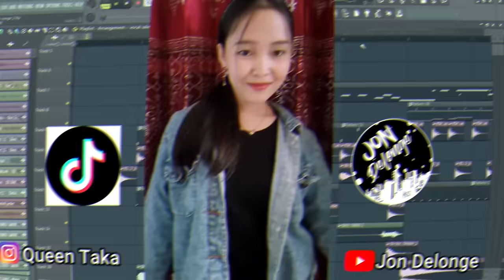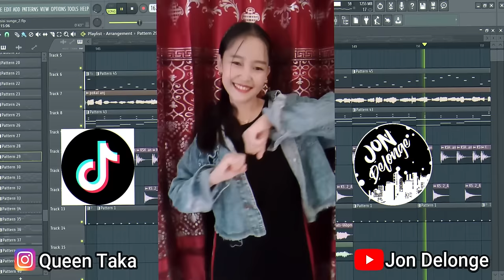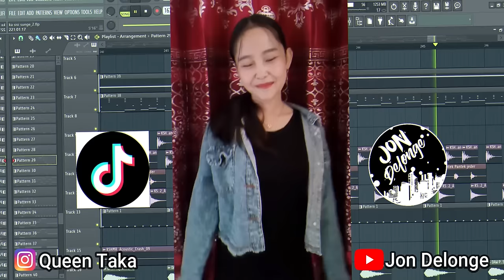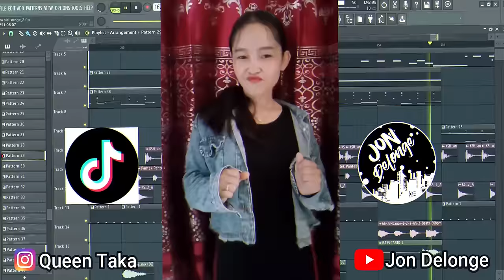DJ BAKANALAN'T KA SISI SUNGE || DJ FULL BAND || VIRAL GADIS DAYAK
kita goyang lagi yo bersama kk quuen taka nya
 jangan lupa tinggalkan jejak yah, komen share

judul : BAKANALAN'T KA SISI SUNGE
cipt : dida
populer : dida
cover : queen taka
arr : jon delonge